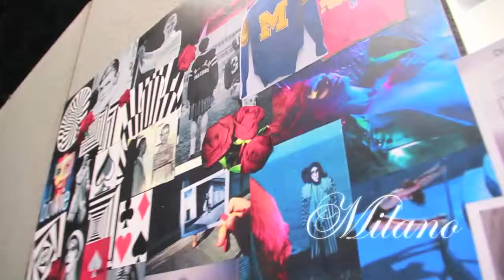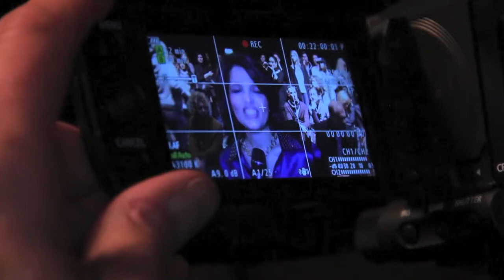milan fashion 3